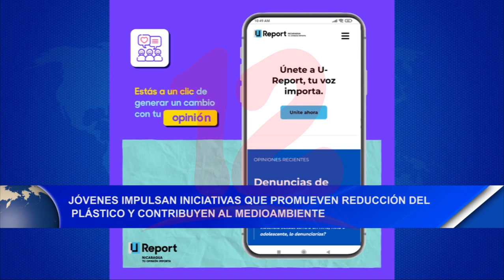Jóvenes impulsan iniciativas que promueven reducción del plástico y contribuyen al medioambiente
Noticias12Nicaragua Unicef promueve programa donde jóvenes realizan proyectos de reducción de plástico y contribuyen al medioambiente